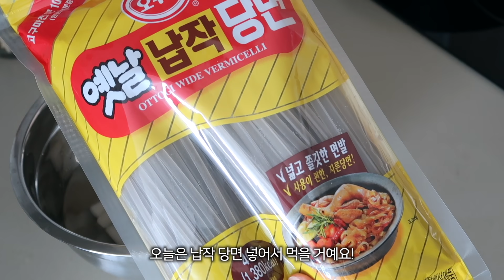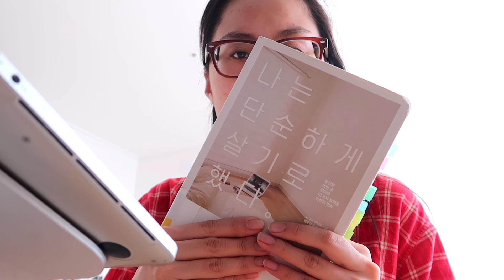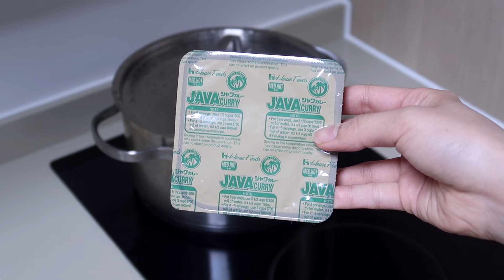자취생의 소소한 일상 (당면떡볶이, 자바카레, 햄치즈토스트, 렌즈정보) | Vlog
새로운 한주 어떻게 보내셨나요?😊 이번 브이로그는 집에서 요리하고 혼밥하는 잔잔한 일상을 담았어요. 제가 애정하는 떡볶이도 만들어 먹고, 볶음밥, 카레, 토스트 등 다시 자취생이 되니 매 끼니마다 뭘 먹을까 생각하게 되는 것 같아요. 그리고 여러분들이 제가 평소에 착용하는 렌즈 궁금해하셔서 렌즈 정보도 영상에서 알려드렸어요! 주말부터 날씨가 청명해서 하루 종일 상쾌하고 기분이 좋아요~ 매일 요즘 공기만 같으면 좋겠다는 생각을 해요ㅎㅎ 모두 즐거운 하루 보내시고 우리 이번 주도 화이팅해요!💪